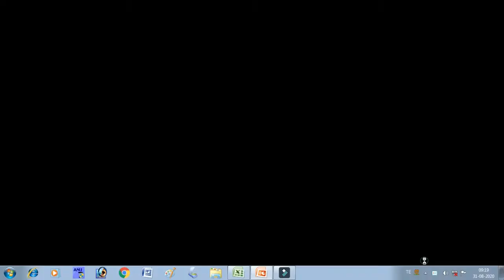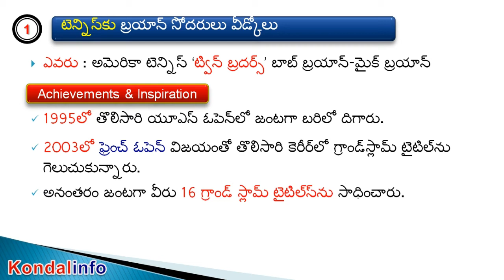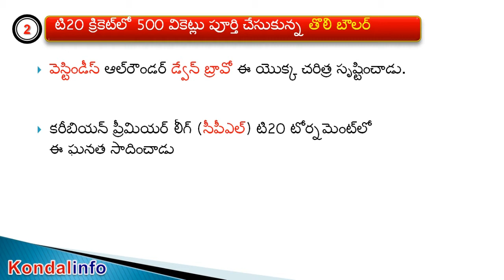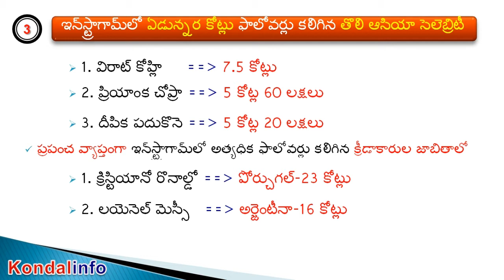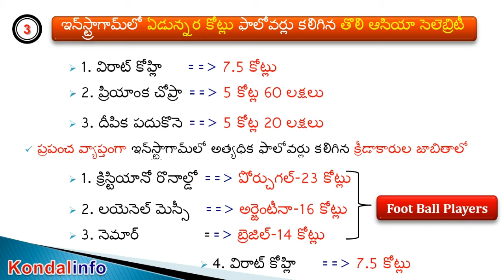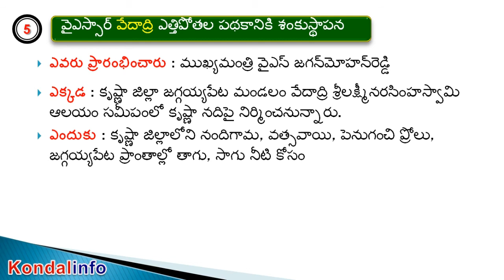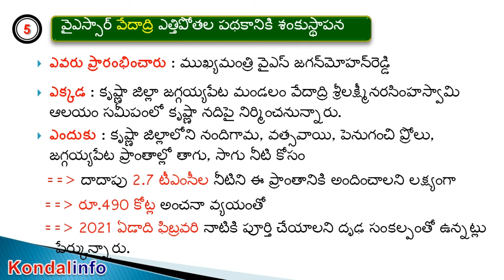|| Class-09 Current Affairs (Aug 2020) || Kondalinfo ||